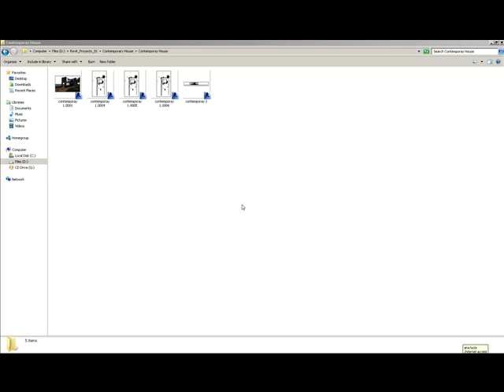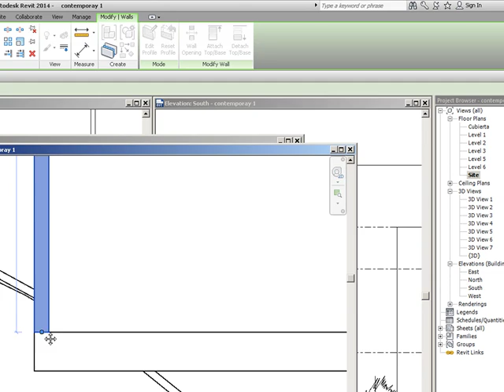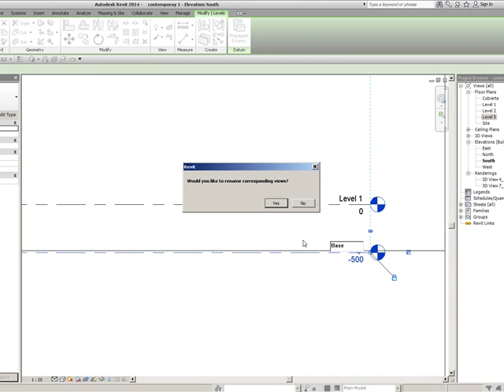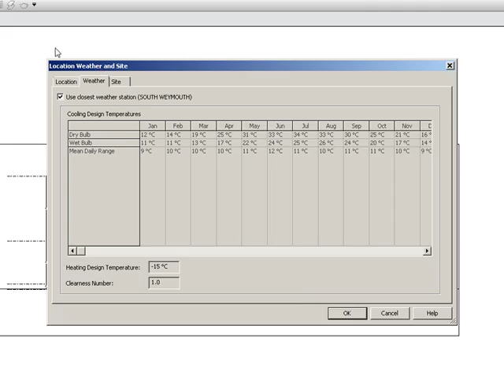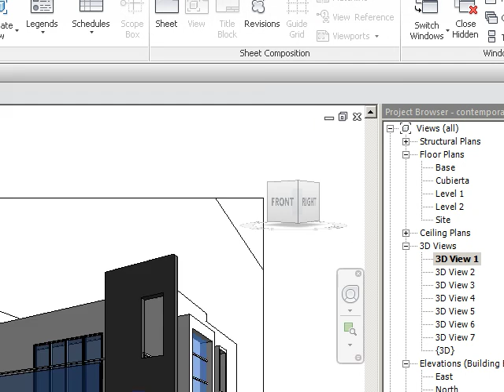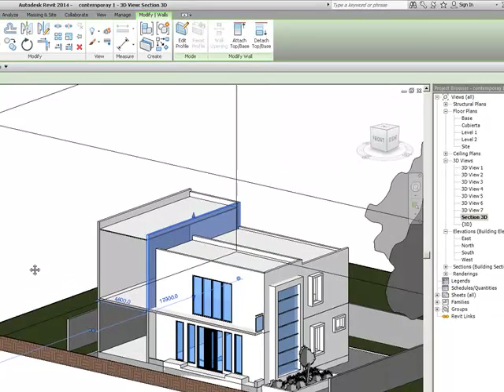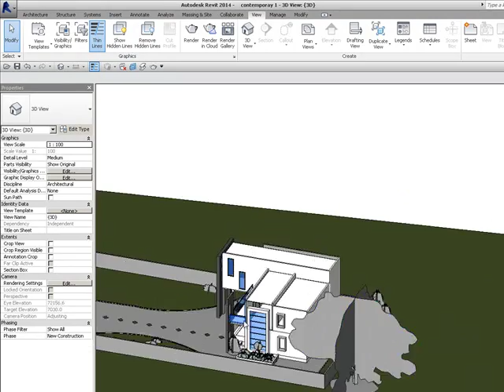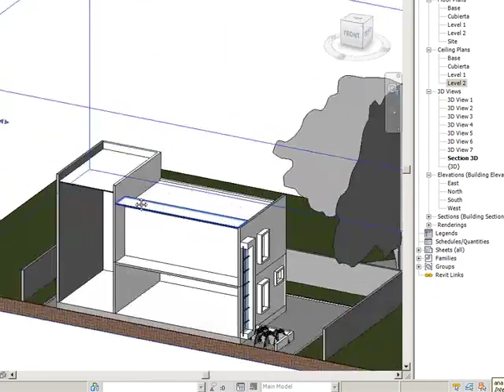Corrigiendo Modelo Arquitectura Revit Part 5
Mi blog